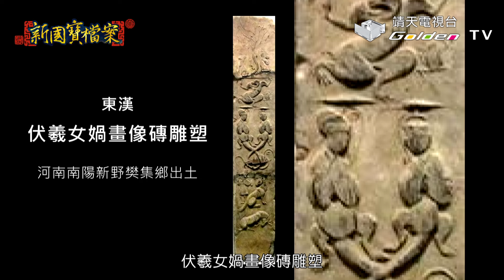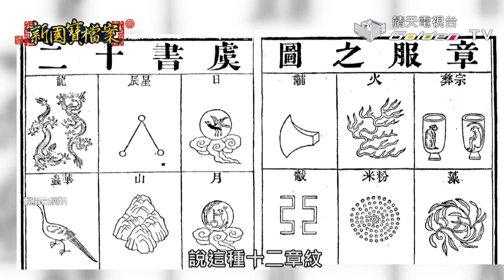【新國寶檔案】Ep.22 從紅山玉豬龍談中國人不是龍的傳人 | 戴忠仁@user-artslife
靖天電視台製作的全新寶物鑑賞節目《新國寶檔案》，由台灣資深媒體工作者-戴忠仁主播，為觀眾追蹤並報導全球藝術拍賣、重要展覽，不僅如此，還深入介紹重要藝術品、考古和學術新發現，帶您一同探索寶物的奧妙！